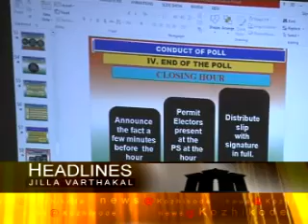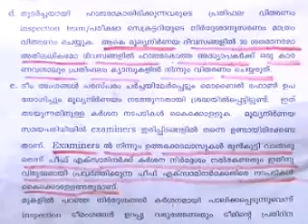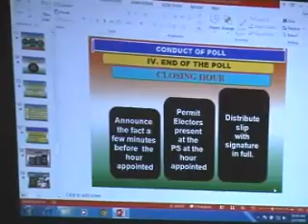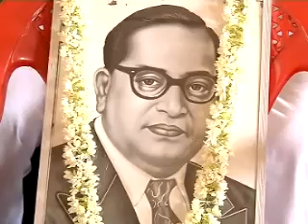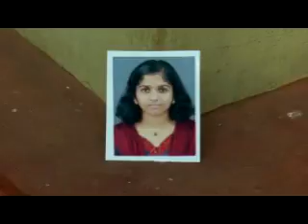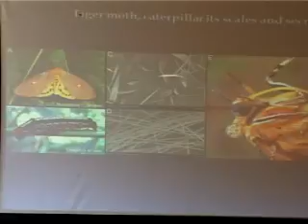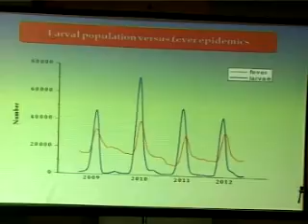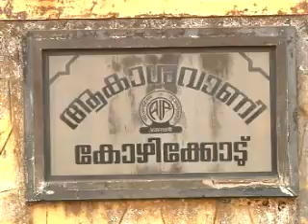KOZHIKODE JILLAVARTHAKAL 15 04 2016